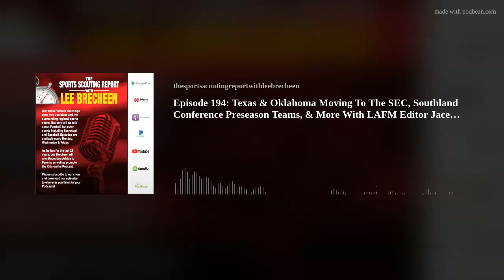Episode 194: Texas/Oklahoma Moving To The SEC & Southland Conference 2021 Outlook With Jace LeJeune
For Monday's episode of The Sports Scouting Report Podcast With Lee Brecheen, we are back after taking Friday off to focus on working on Louisiana Football Magazine's 25th annual preview issue. Today, Lee catches up with LAFM editor Jace LeJeune to talk about Texas and Oklahoma moving to the SEC and what does that mean for the future of college football. Also, Lee and Jace, who has called a couple of Southeastern games for ESPN, talk about the conference as some of the top teams in the conference this season. Also, both Lee and Jace talk about other topics on their minds around the sports world.